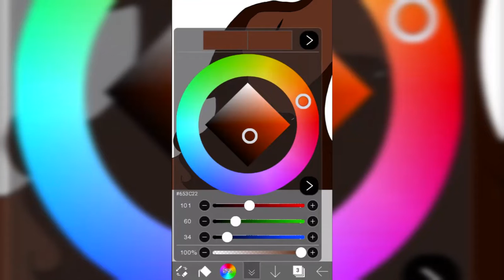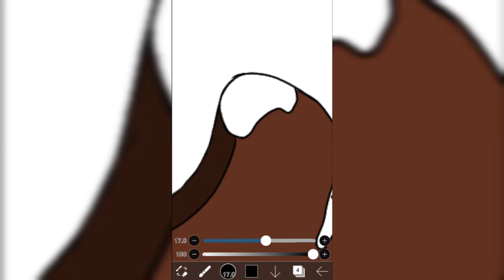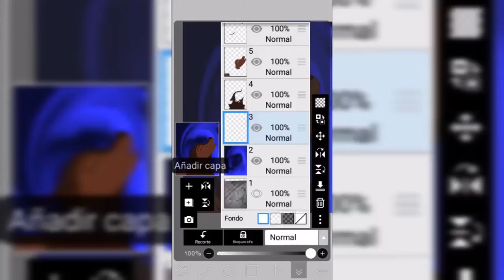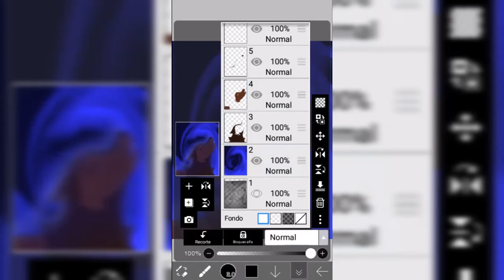AULLIDO EN LA NIEBLA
Esta vez les traigo un dibujo de este animalito a mi estilo y es la única transformación de Magi.
Suele ser un lobo para conseguir comida y buscar por las noches a su padre perdido.